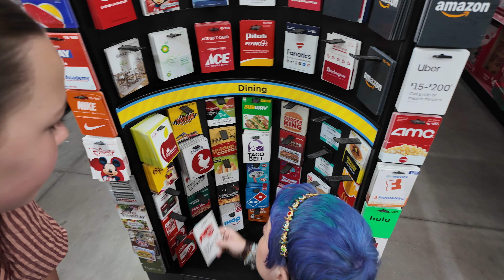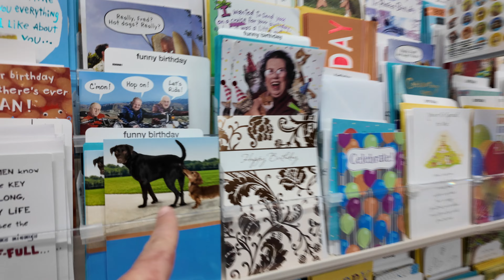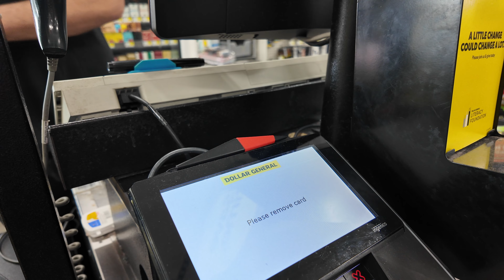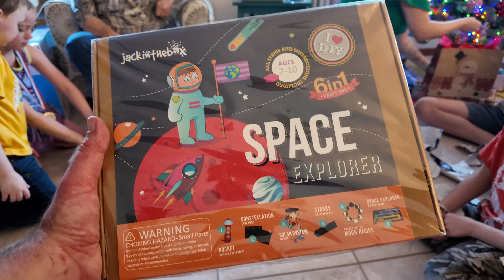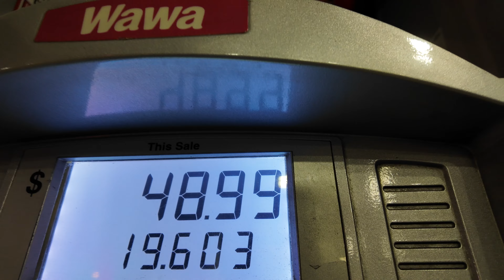Christmas fun leads to me getting SHOT | The bus is decorated for the Holidays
In today's Vlog, we are headed to Kyle's old stomping grounds toward Tampa, Florida. We visit with the fam and exchange Christmas gifts.
We end our night back at the bus seeing a bus conversion all lit up for the holiday season!